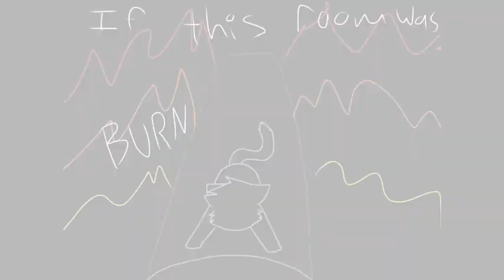Little White Lies Ashfur Mini PMV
yes i know this song isn't released yet so don't yell at me for it.
i've learned something important. making pmvs are hard. don't hate on someone's pmv. this took me 4 hours and it's only 15 seconds so pLEASE RESPECT PEOPLE. oh yeah and i learned how to use imovie to make a pmv. yay me.